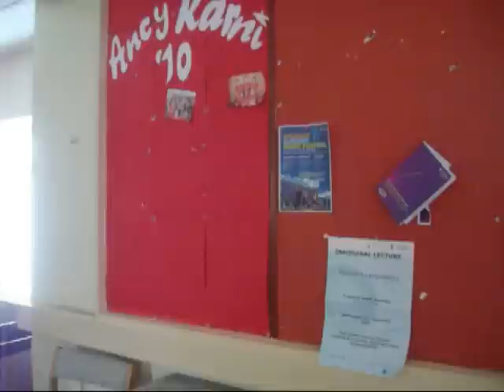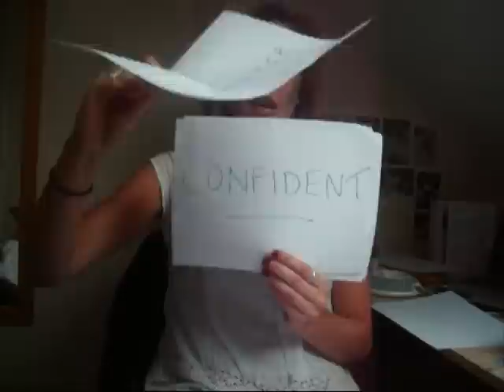Rosie Bentham Nottingham University studentbeans.com CBM Application 2010/11